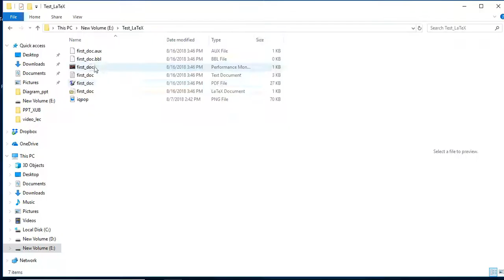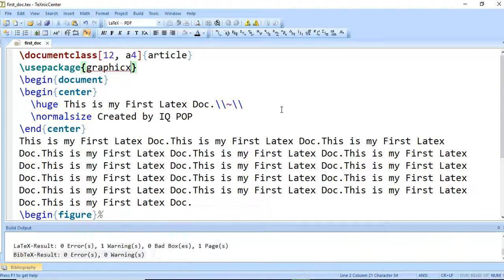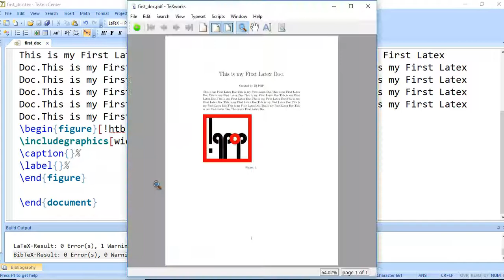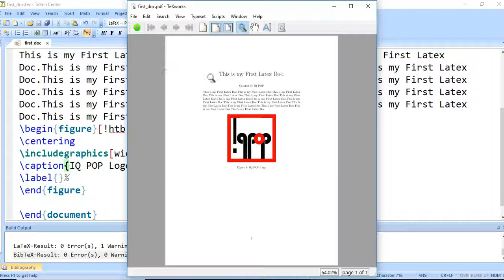LaTeX #3: Insert figure in LaTeX document perfectly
How to Insert figure in LaTeX document perfectly